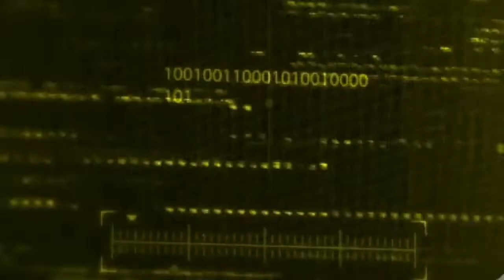THE DOUBLE KILL PIGEON SHOT! - GMod TTT /w Friends